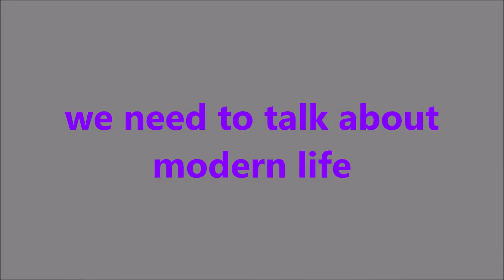we need to talk about modern life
the problem of technological ease and freebie culture for people who want to find real value in Satanism, and live a religious life